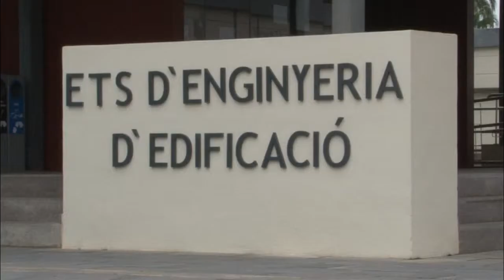Noticia @UPVTV: Campanar, historia, patrimonio y puesta en valor [20-03-2015]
Alumnos y profesores de la Escuela Técnica Superior de Ingeniería de la Edificación de la Universitat Politècnica de València han participado, por tercer año consecutivo, en un ambicioso proyecto cuya finalidad es la puesta en valor del llamado Patrimonio Arquitectónico Menor de la ciudad de Valencia.

Gracias al acuerdo, suscrito entre el Ayuntamiento de la ciudad y la UPV, los estudiantes del taller dirigido por los profesores Carmen Cárcel y Pedro Verdejo han realizado el levantamiento gráfico de algunas de las casas y alquerías ubicadas en el barrio de Campanar.